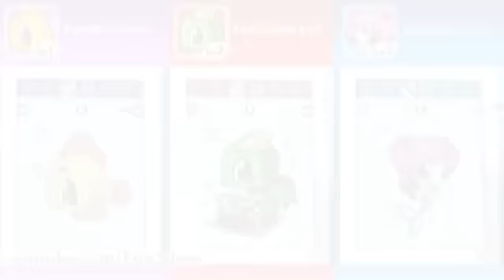Cute Food Waffle - How to Draw Cartoons - Fun2draw Kawaii Online Art Lessons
Learn how to draw cute, easy, fun & simple cartoon characters and drawings step by step with Fun2draw! Learn to draw easy things for beginners! Art is fun for everyone :) Makes for fun online art classes and drawing lessons to do at home.

In this cartoon art lesson, you can learn how to draw a cute kawaii waffle with delicious yummy butter on top! Draw this cute food character for breakfast with the other Fun2draw food drawings & doodles, like the warm toast, apple, watermelon, strawberry, pumpkin pie, pizza, soda pop drink, lemonade, popsicle, ice cream, cupcake desserts, summer food, treats, candy, snacks, and more!

How to draw easy things, cute cartoons, animals, food, kawaii things, chibi people, and cartoon celebrities with Fun2draw!

300 + best cartoon drawing lessons from Fun2draw on easy things to draw & cartoon art tutorials

❤️ Learn more from Mei Yu's Apps & eBooks ❤️

* Buy the art tools Mei Yu uses! *

INFO REGARDING REQUESTS:

Due to lots of requests, I don't have the time to do everyone's. There's a chance your request may not get done at all. Thanks for understanding :)

Fun2draw, its logo, videos, drawings, characters, and their distinctive likeness belong to Mei Yu, and are protected by Copyright & Trademark Laws. ANY COMMERCIAL USE IS STRICTLY PROHIBITED. Please report any copyright & trademark violations to Mei Yu by personal message.